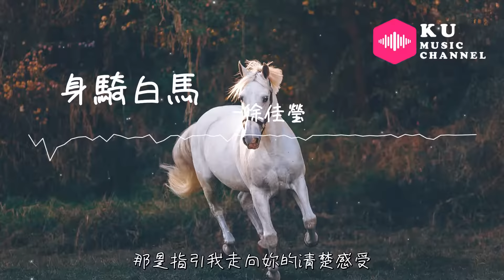徐佳瑩-身騎白馬『我愛誰 跨不過 從來也不覺得錯』超高无损音質 動態歌詞Lyrics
※ 歌詞在下面：
歌曲名：身騎白馬
演唱：徐佳瑩
作曲：徐佳瑩/蘇通達
填词：徐佳瑩

我愛誰 跨不過 從來也不覺得錯
自以為 抓著痛 就能往回憶裏躲
偏執相信著 受詛咒的水晶球
阻擋可能心動的理由

而妳卻 靠近了 逼我們視線交錯
原地不動 或向前走 突然在意這分鐘
眼前荒沙彌漫了等候 耳邊傳來孱弱的呼救
追趕要我愛的不保留

我身騎白馬 走三關
我改換素衣 回中原
放下西涼 沒人管
我壹心只想 王寶釧

滿身傷痕累累 也來不及痛
那是指引我走向妳的清楚感受
不管危不危險 都要放下壹切跟妳走
只要壹起承擔 只要妳不放手

圖片來源：Photo by Helena Lopes from Pexels